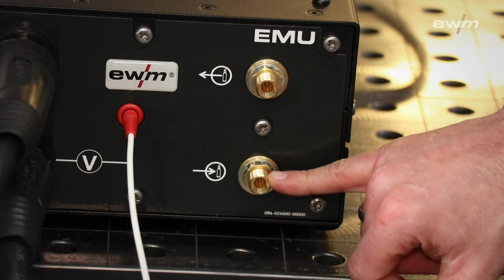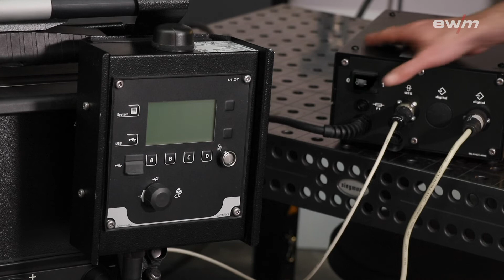ewm Xnet Universal logger - Komplett-Set zum Anschluss von Xnet an alle Schweißgeräte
Mit dem ewm Xnet Universal logger von EWM können Schweißgeräte aller Hersteller mit dem Xnet Gateway und der Xnet Software verbunden werden. Dadurch werden die Parameter von Schweißstrom und -Spannung, Drahtgeschwindigkeit und Schweißzeit erfasst. Xnet-Funktionen wie der WPQ Manager, Scannen von Barcodes, Wartung der Schweißgeräte, Schweißerverwaltung, Verbrauchskalkulation und Echtzeitanzeige sind dadurch nutzbar.
Im Set sind die externe Messeinheit, Adapter zur Spannungsmessung und ein Strommesskabel enthalten.

ewm Xnet Universal logger – Complete set for connecting ewm Xnet to welding machines from all manufacturers

With the ewm Xnet Universal logger from EWM, welding machines from all manufacturers can be connected to the Xnet gateway and the Xnet software. This allows you to record welding parameters such as welding current and voltage, wire feed speed and welding time. You can also use Xnet functions such as WPQ Manager, bar code scanning, welding machine maintenance, welder management, consumption calculation and real-time display.
The set includes an external measuring unit, a voltage measurement adapter and an ammeter cable.